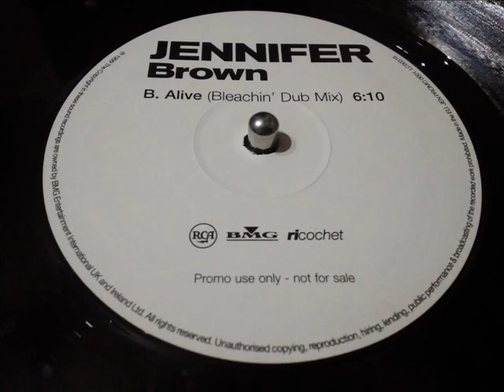JENNIFER BROWN- ALIVE [BLEACHIN' DUB MIX]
HOUSE/TECH DUB